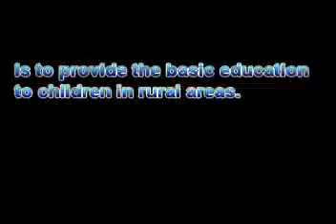William Kin on Promise4Children